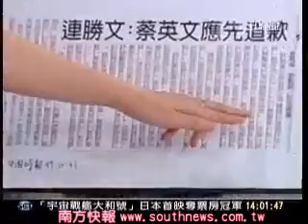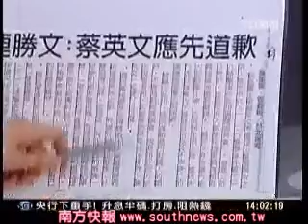馬集團議員暗示：連勝文案是民進黨幹的_01a